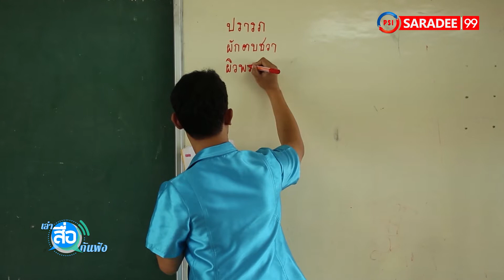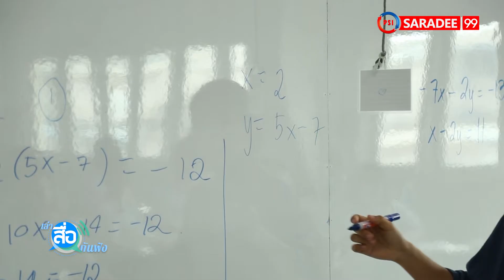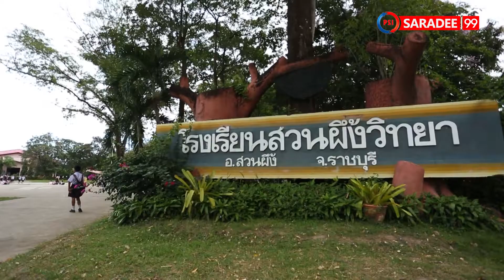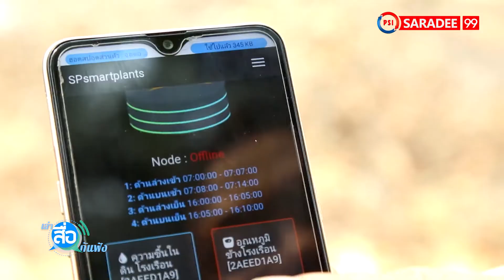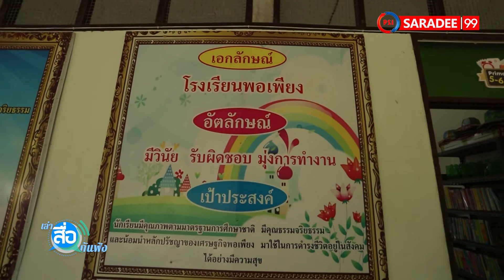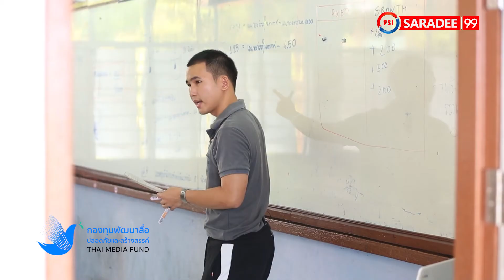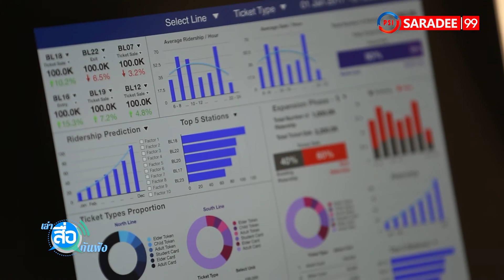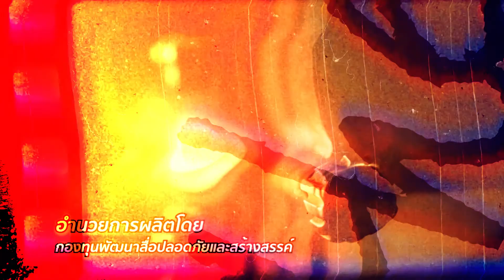รายการเล่าสื่อกันฟัง ตอนที่ 4 โดย กองทุนพัฒนาสื่อปลอดภัยและสร้างสรรค์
โครงการการสื่อสารเพื่อการขับเคลื่อนการปฏิรูปการศึกษา
และส่งเสริมกระบวนทัศน์การเรียนรู้ในศตวรรษที่ 21
โครงการฯ ที่มุ่งเน้นการสื่อสาร และการพัฒนาระบบนิเวศของการสื่อสาร
เพื่อการปรับเปลี่ยนทัศนคติและสร้างความเข้าใจ
ความร่วมมือในการขับเคลื่อนการปฏิรูปการศึกษา
โดยการส่วนมีส่วนของคนในทุกภาคส่วน
เล่าสู่กันฟังโดย คุณสิริญา ทองสมบุญ หัวหน้าทีมสื่อสาร
ผลงานผู้รับทุนประเภทเชิงยุทธศาสตร์ ประจำปี 2562
รายการเล่าสื่อกันฟัง
ทาง พีเอสไอ สาระดี ช่อง 99

ติดตามรับชมรายการย้อนหลังได้ที่